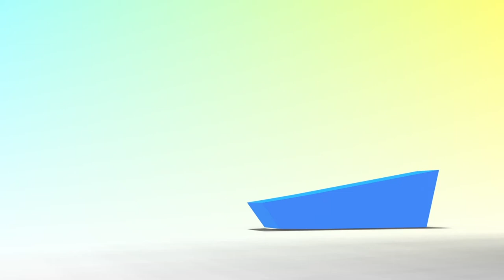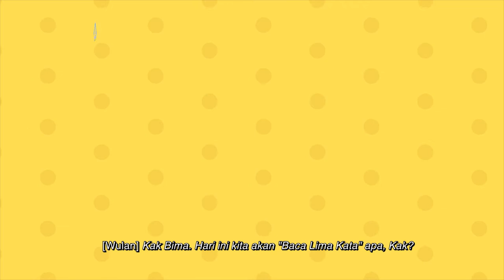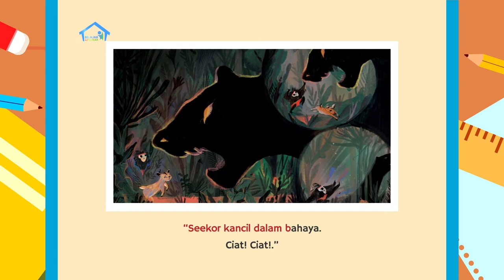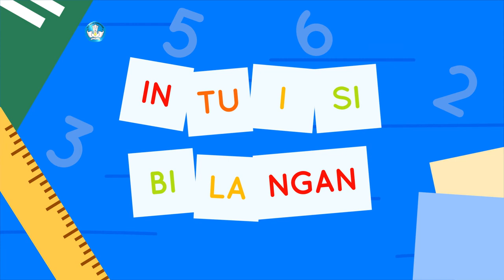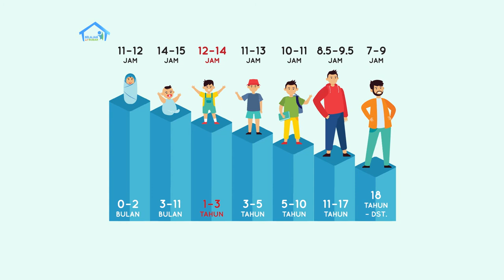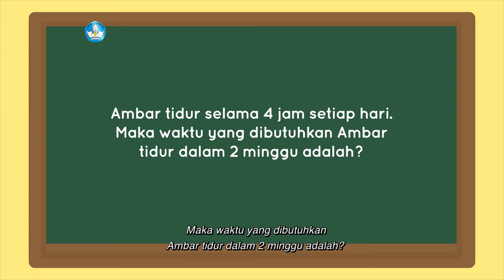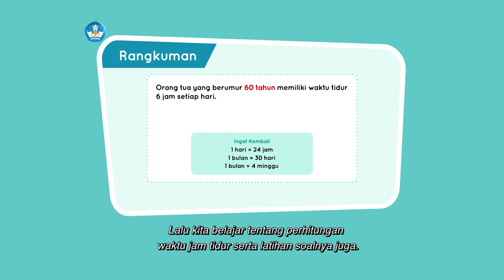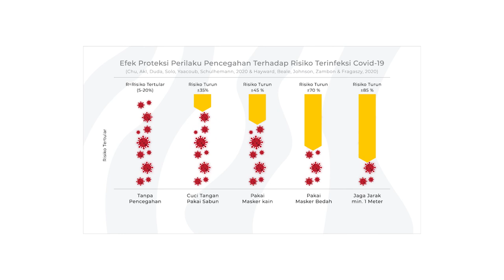BDR | SD Kelas II | Episode 48 - Malam Hari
Sinopsis

Wulan dan Kak Bima mempelajari tentang kegiatan yang dilakukan di malam hari melalui adegan dalam bentuk animasi. Kemudian Wulan membacakan cerita berjudul “Negeri Temaram” yang menghasilkan beberapa kosakata baru yang mereka ketahui, yaitu bahaya, cahaya, menghancurkan, lampu. Selain itu, mereka juga mempelajari tentang kebiasaan tidur manusia sesuai usia dan satuan waktu (jam, hari, minggu, bulan tahun). Di akhir sesi, host akan memberikan proyek akhir minggu, yaitu pembuatan poster fase bulan.